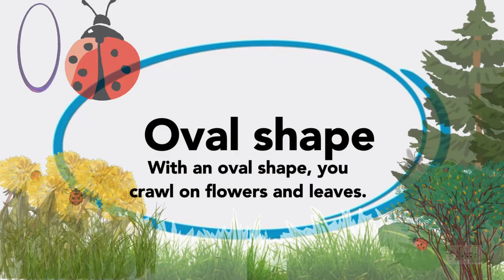The Ladybug Song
A song all about insects known as the red spotted beetles, or lady beetles, or most commonly as lady bugs.